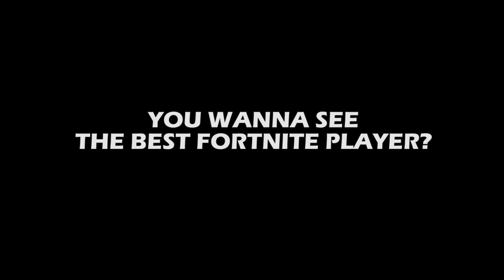Meet AshSpace123, The Best Fortnite Player in the World